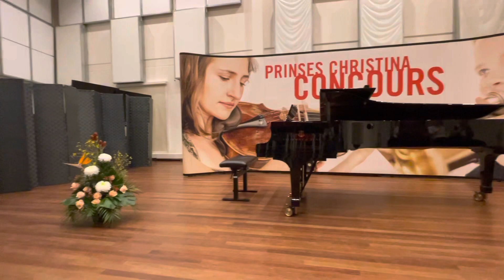Sarasate, Carmen Fantasy deel 1, 4 & 5 (Marcel Sutedja 15) Prinses Christina Klassiek Concours 2023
Het Prinses Christina Klassiek Concours 2023 (West 1)
Za 18 Feb - Codarts Rotterdam